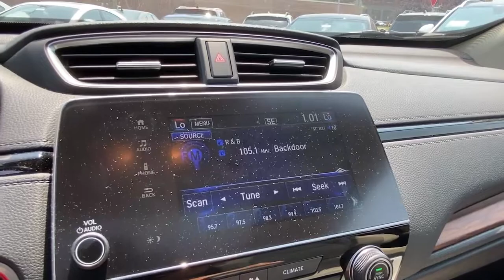2018 Honda CR-V Stamford, Greenwich, Norwalk, Darien, Fairfield, CT U7014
Crystal Black Pearl Used 2018 Honda CR-V available in Stamford, Connecticut at Stamford Hyundai. Servicing the Greenwich, Norwalk, Darien, Fairfield, CT area.
2018 Honda CR-V EX AWD - Stock#: U7014 - VIN#: 2HKRW2H53JH633629

Stamford Hyundai
85 Magee Ave

Excellent Condition, CARFAX 1-Owner, GREAT MILES 34,294! FUEL EFFICIENT 33 MPG Hwy/27 MPG City! Moonroof, Heated Seats, iPod/MP3 Input, Bluetooth, Remote Engine Start, Satellite Radio, Turbo Charged Engine, Aluminum Wheels READ MORE!br /br /KEY FEATURES INCLUDEbr /Sunroof, All Wheel Drive, Heated Driver Seat, Back-Up Camera, Turbocharged, Satellite Radio, iPod/MP3 Input, Bluetooth, Aluminum Wheels, Remote Engine Start, Dual Zone A/C, Smart Device Integration, Lane Keeping Assist, Apple CarPlay, Cross-Traffic Alert. Rear Spoiler, MP3 Player, Keyless Entry, Privacy Glass, Child Safety Locks. Honda EX with Crystal Black Pearl exterior and Ivory interior features a 4 Cylinder Engine with 190 HP at 5600 RPM*. Local Trade-In, Financing Available br /br /OUR OFFERINGSbr /Stamford Hyundai is a digital, interactive dealership that is the Hyundai Eastern Region #1 service satisfaction Hyundai Dealer in the district two years running. We believe in transparency for our clients and feel that when our customers are educated about their purchase from availability, total brand value and finance options it is easy to say Yes to Hyundai. Combine this with our exceptional customer service and convenient online purchase process; it is easy to say Yes to Stamford Hyundai! br /br /Mileage may be higher due to test drives or if vehicle is/was a loaner vehicle. Horsepower calculations based on trim engine configuration. Fuel economy calculations based on original manufacturer data for trim engine configuration. Please confirm the accuracy of the included equipment by calling us prior to purchase. br /